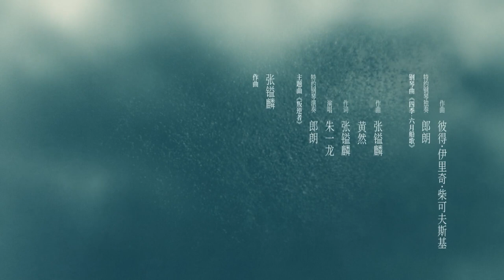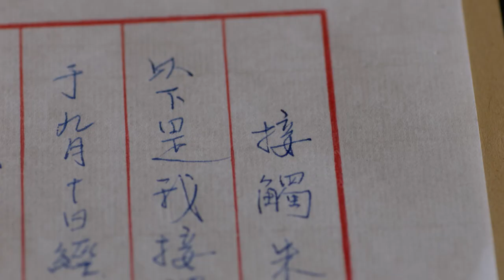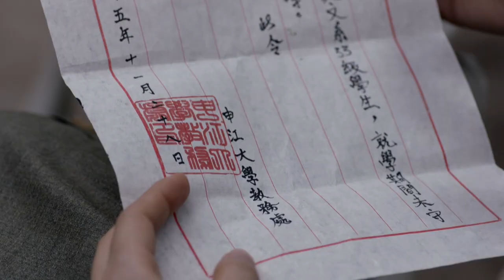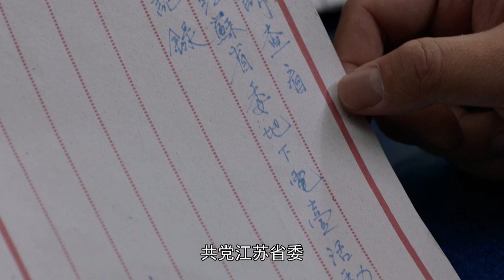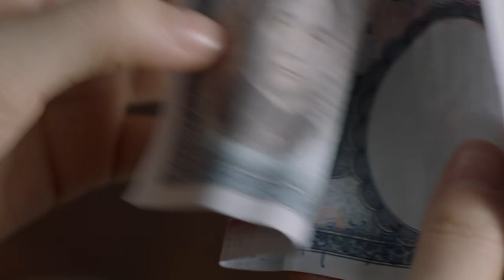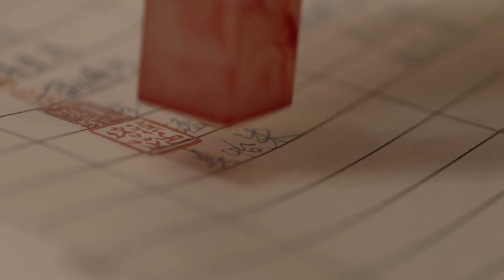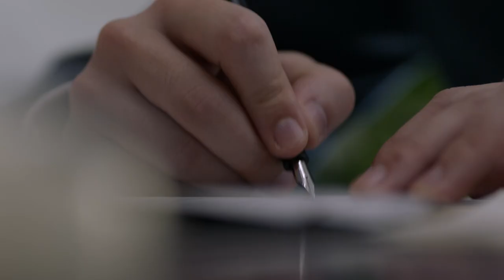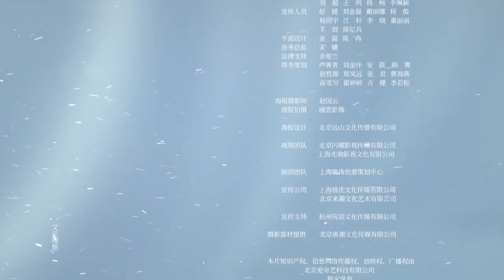【FULL】The Rebel EP14 | 叛逆者 |Zhu Yilong朱一龙, Tong Yao童瑶, Wang Zhiwen王志文, Wang Yang王阳, Zhu Zhu朱珠| iQiyi